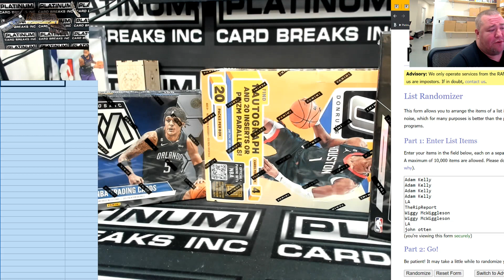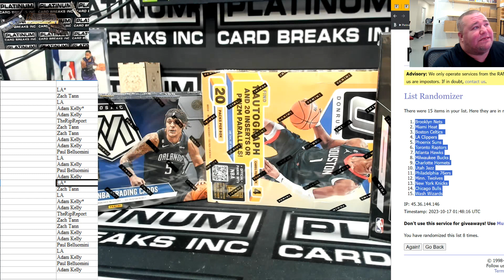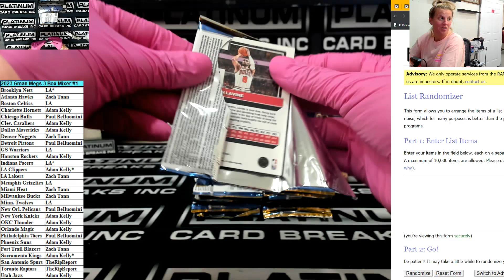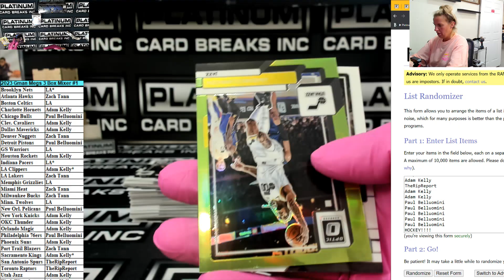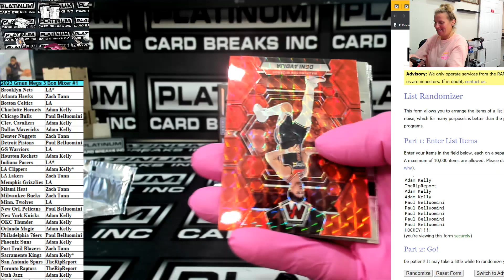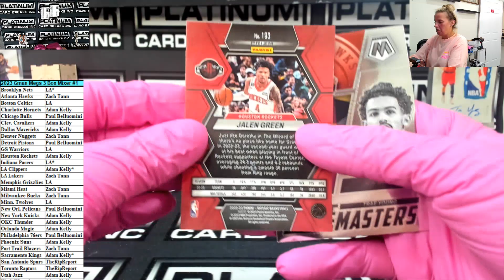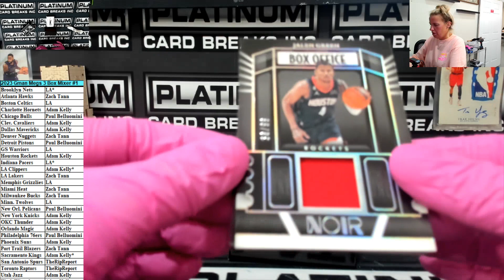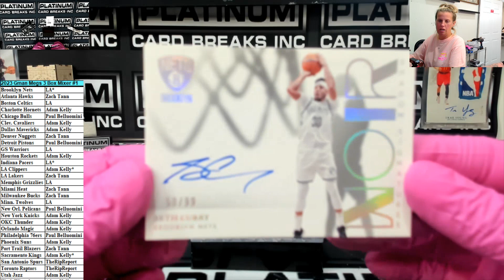2023 Gman NBA 3 Box Mixer Noir Mosaic Optic Random Teams #1